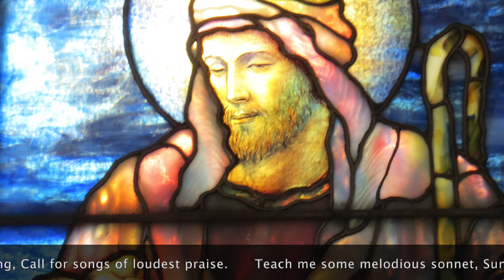LEVAS #111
Organist: Duane Nyman
Permission to Stream Music: OneLicense #400647​-M